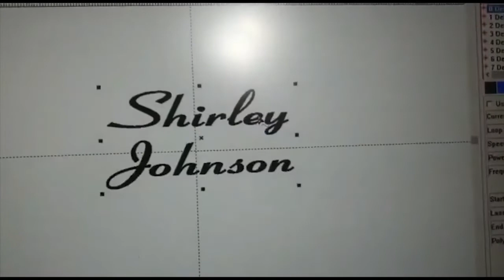Light Up logo Engraving on Giftology A5 Portfolio Personalized | GiftoGraphics